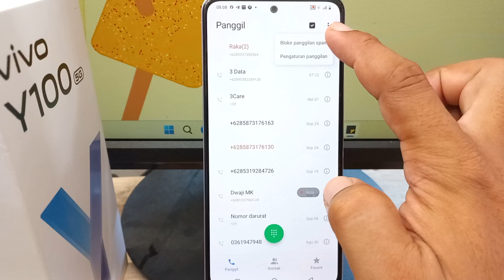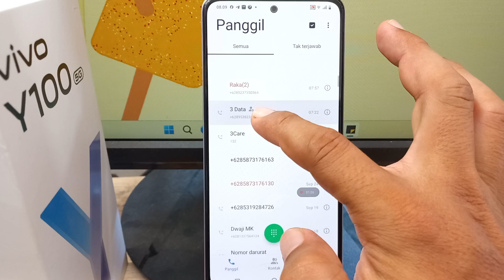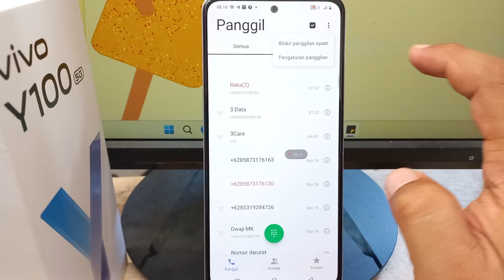Cara Melihat Nomor Yang Diblokir di HP Vivo Y100 & Lainnya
Cara Melihat Nomor Yang Diblokir di HP Vivo Y100 V30 V29 Y03 Funtouch OS 14 Android 14 Terbaru -
Perhatian : Tutorial ini menggunakan OS Android 14 - Funtouch OS 14 Model V2327

Anda Bisa Coba Tutorial Ini di :
Vivo V27
Vivo V29
Vivo V30
Vivo Y100
Vivo Y03
vivo Y200e
vivo Y28
vivo X100 Pro
vivo Y27s
vivo T2
vivo Y200
vivo Y17s
iQOO Z7
vivo Y02t
vivo Y18